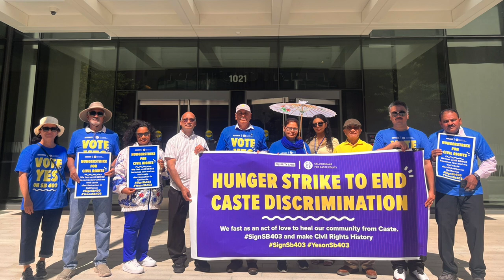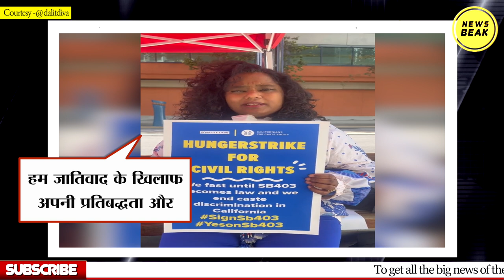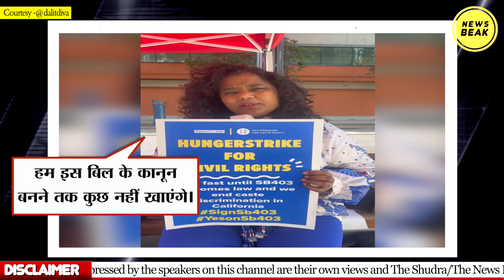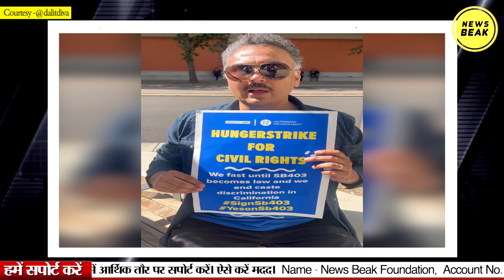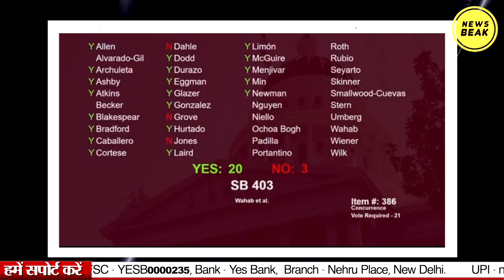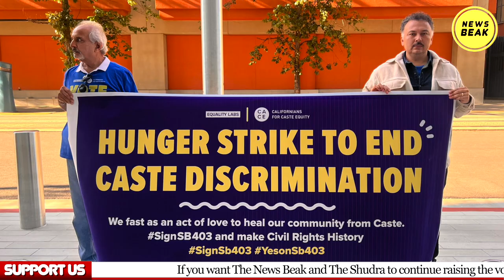America में जातिवाद के खिलाफ भूख हड़ताल पर बैठे दलित, USA में मनुवाद VS आंबेडकरवाद किसकी होगी जीत?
UPI - newsbeak@yesbank